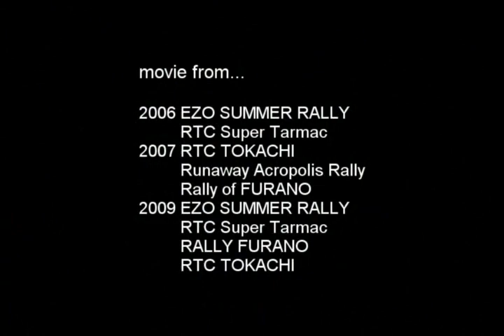Hokkaido,Japan Rally Crash Compilation 「北海道ラリークラッシュ集」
Rally Crash Compilation in Hokkaido,Japan
北海道の地区戦ラリーでのクラッシュ動画をまとめました。